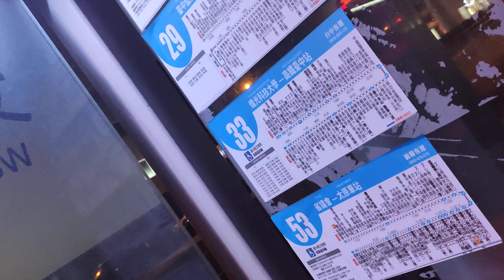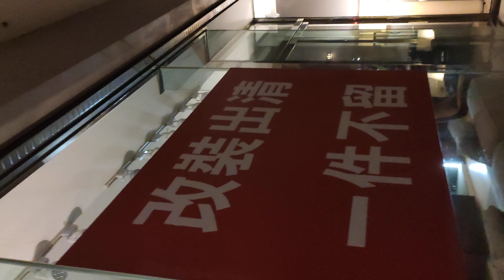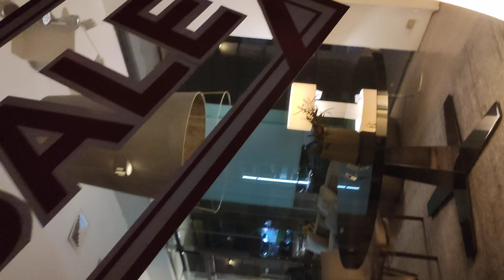文心甘肅路口歐式/原木傢俱店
sisi她家（咦？）是美泉宮啦！喜歡歐式裝潢的要跟這導覽看40間房間，不要只看大廳~~有的房間不大，真的要學學得起來（如果你堅持QQ)。